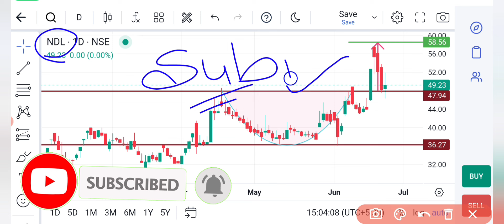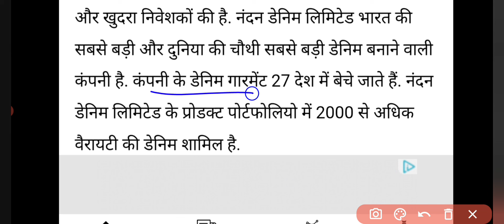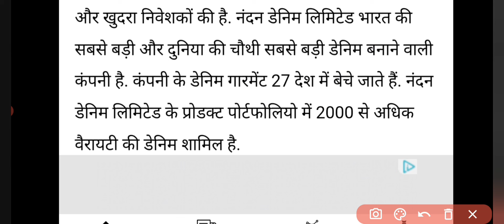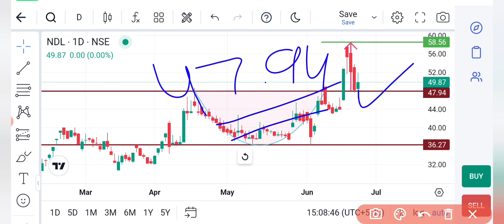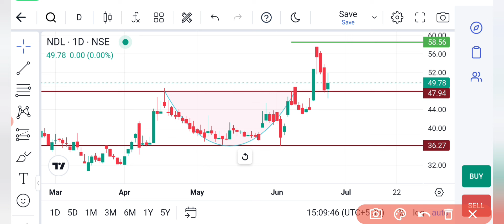nandan denim share latest news | nandan denim share analysis | ndl share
Transcript